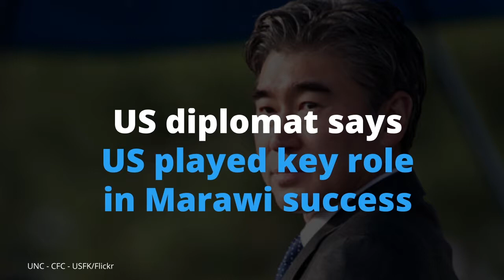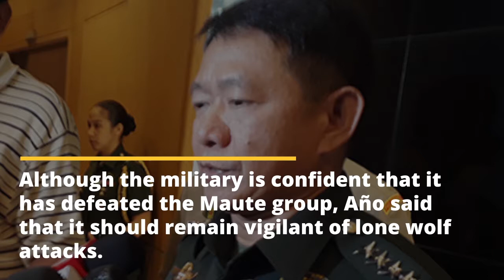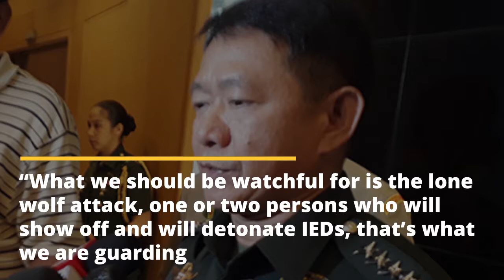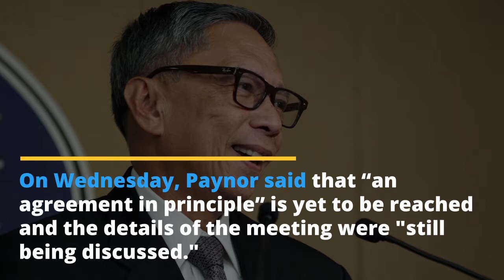Maute considered a 'dead group'—AFP chief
HEADLINES:
US diplomat says US played key role in Marawi success
Duterte, Trump agreed to a bilateral meet at ASEAN summit